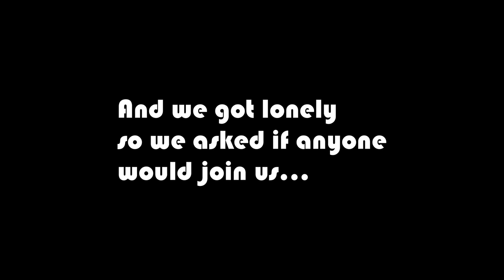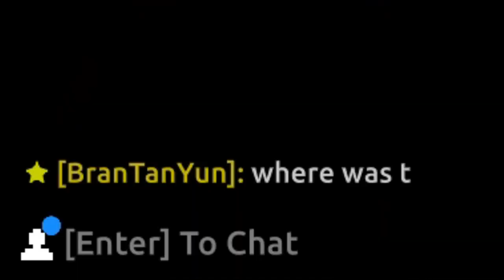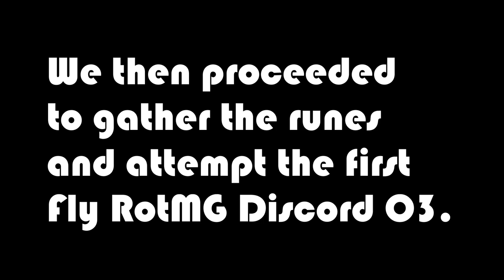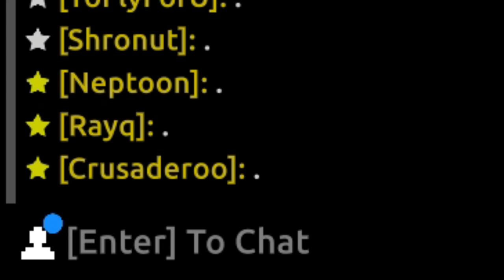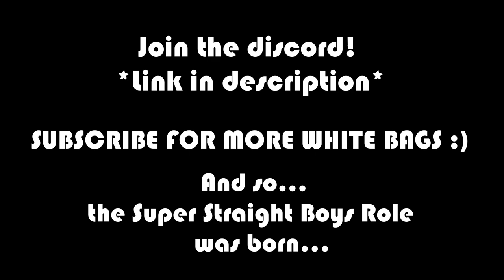Super Straight Boys Play RotMG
In Neptoon we trust(ed).